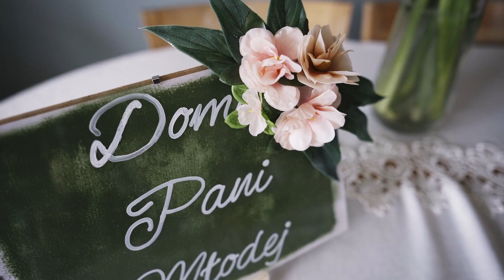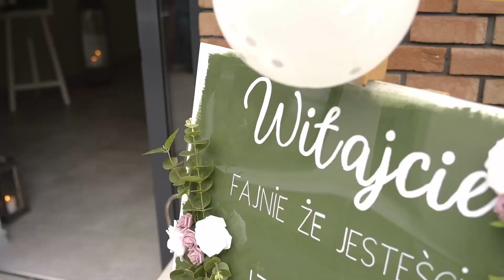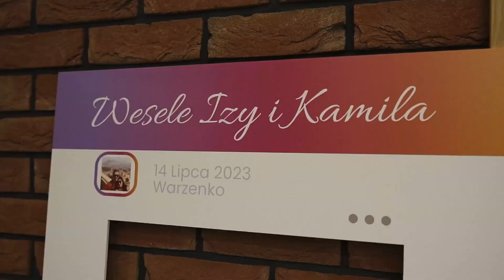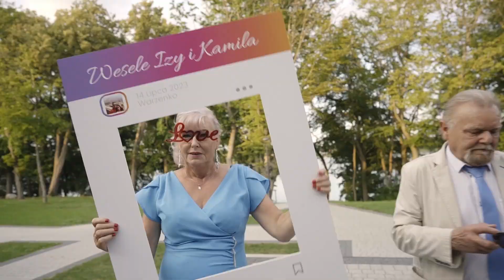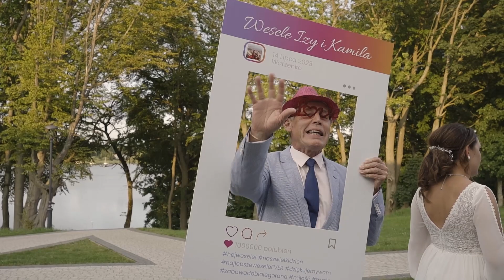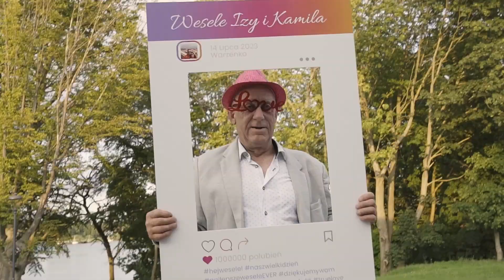Iza i Kamil | Film ślubny | Ośrodek Turystyczny Warzenko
Na delikatne ocieplenie jesiennej aury, mamy dla Was rozgrzewający serca film z samego środka lata. Przed Wami Iza i Kamil w rolach głównych!

Wspaniałe wesele w pięknym miejscu, jakim jest Ośrodek Turystyczny Warzenko z pewnością rozgrzeje każdego z Was, a wszystkiemu patronowali chłopaki z niezastąpionego DJ Dance!

Zapraszamy na seans :)